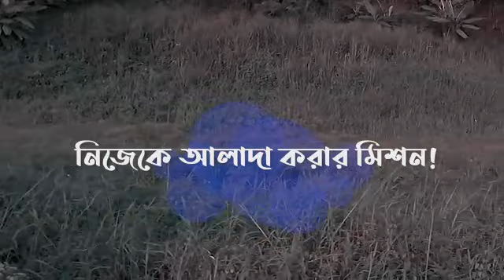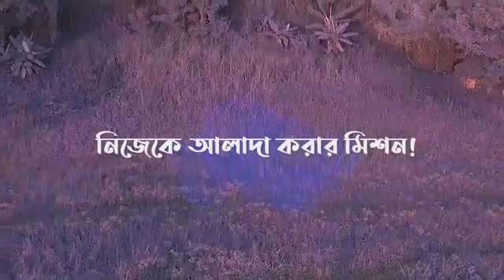A mission towards Self Differentiation with BiMS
BiMS is the first institute in the country (Bangladesh) to launch globally recognized Post Graduate Diploma courses. This time its offering FREE enrollment to Post Diploma Courses Online. Being a part of the great move,  KnowledgeBeez is offering all potential knowledge seekers a 50% waiver on board to final certificate examination. So why thinking too long. Enroll and open the gateway to differentiate you towards now beginning.